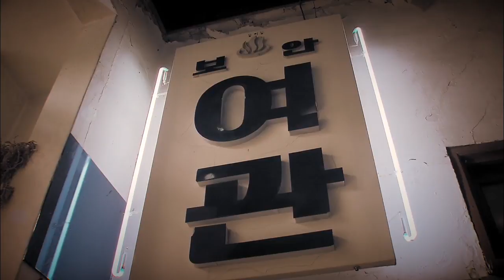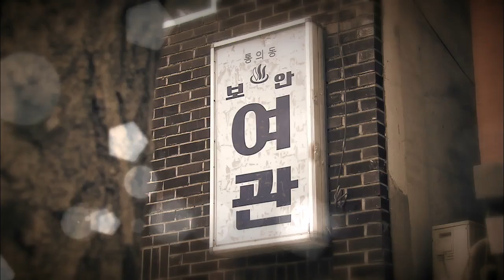Transforming Bathhouses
[Anchor Lead]

Public bathhouses and Korean style inns were a common fixture in the old days but not so much anymore. Most are outdated facilities and some of them have been torn down. But these venues of the past are being transformed into cultural spaces these days, attracting more and more visitors. Take a look.

[Pkg]

At the top of an old wooden staircase, visitors find wooden pillar frames and earthen walls. Paintings and installation artworks are displayed under rafters which are steep in the history of 8 decades.

[Soundbite] Kim Han-wul • Lee Yu-jun(Visitors) : "It's so special that a former inn is now used as a gallery. (It's fun. I feel as if I entered into a storybook. It's something new.)"

Numerous poets and artists stayed at this inn built in the 1930s. Artworks are displayed in 13 rooms of the inn, now transformed into a cultural space. A tall chimney and a faded sign are the only traces of a public bath house. But inside, there is a spacious performance hall.

[Soundbite] Seo Sang-hyeok(Performance Organizer) : "Where we're standing now was the women's bath. In the middle was the hot bath."

The once beloved public bathhouse had shut down after 50 years, but since last year, it has turned into a small theater once every month. On this day, visitors watch a show together, share food and "bathe" in the art.

[Soundbite] Seo Sang-hyeok(Performance Organizer) : "We pursue ideas on communicating with local residents through art and discovering links that can make life more interesting."

While redevelopment and demolition of old structures are the norm in the modern era, projects continue to breathe new life into old spaces where history and memories live on.